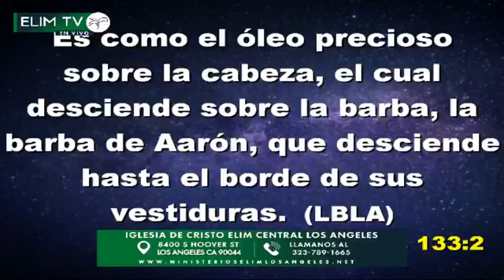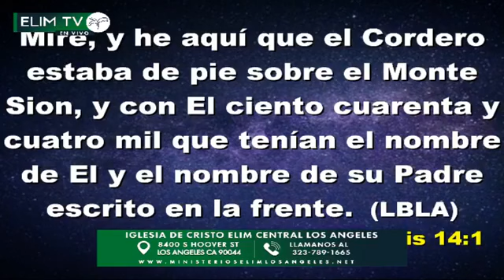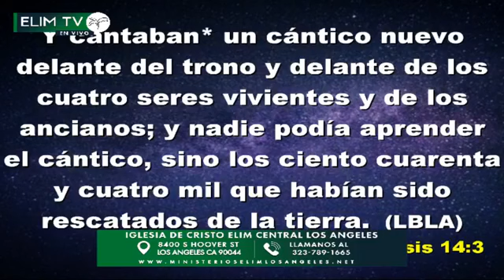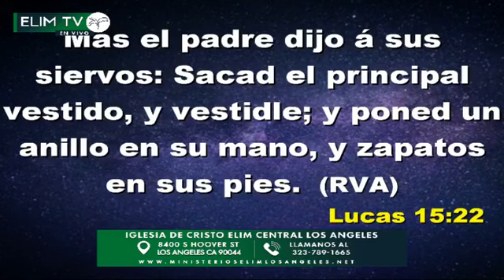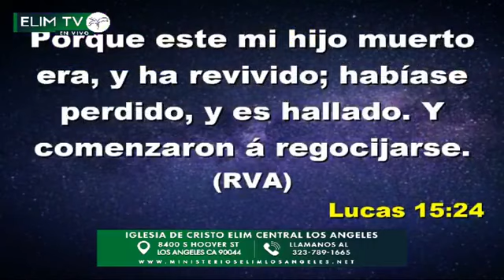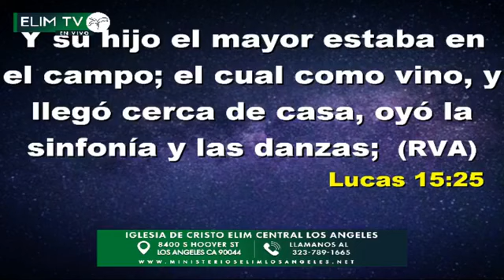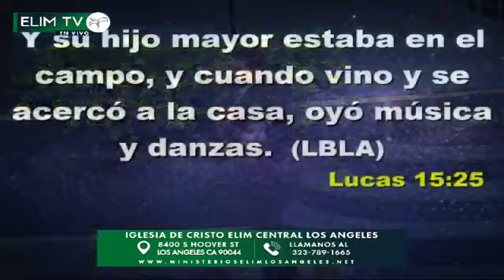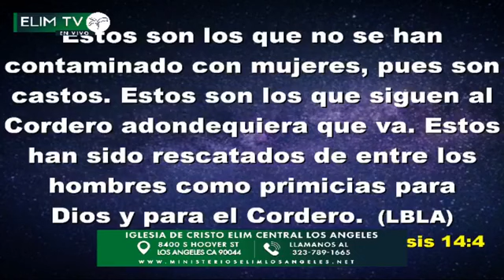Domingo 21 /4/2019 Pastor Ernesto Fuentes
Iglesia elim central los Ángeles